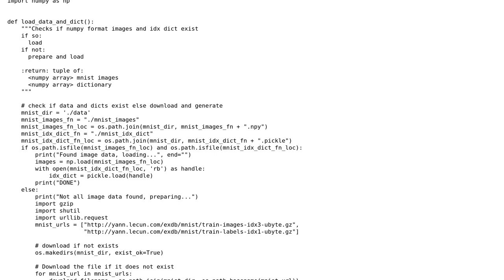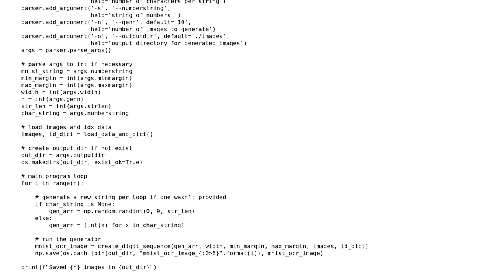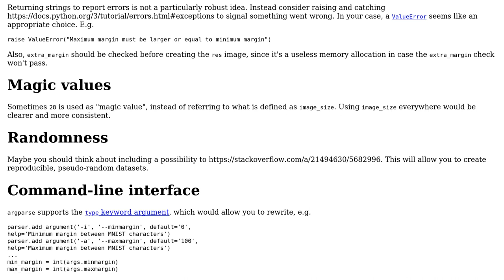Command line python script to generate image with n digits from MNIST data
With thanks & praise to God, and with thanks to the many people who have made this project possible! You are responsible for your own actions.